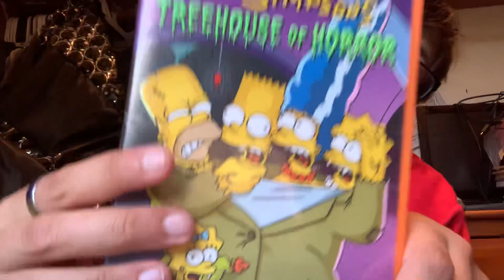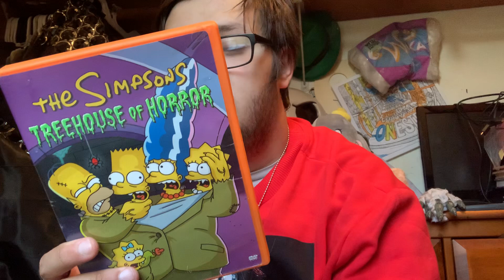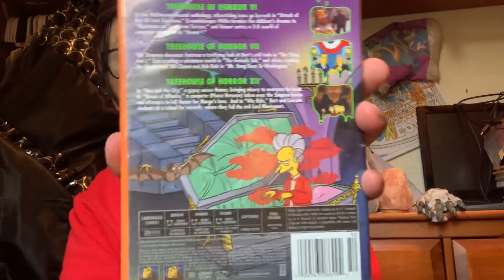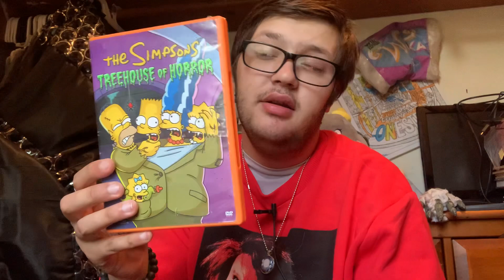Kickoff to Halloween movies 🎃25💀 The Simpsons Treense of Horror